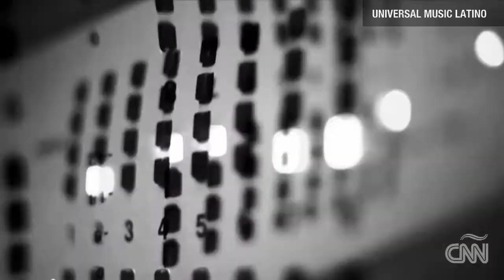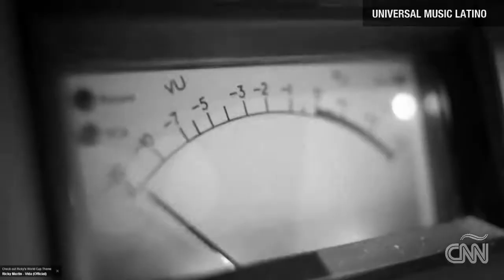Juanes: "No me acostumbro a los aviones"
El cantante colombiano Juanes le confiesa a María Santana algunas de sus fobias, además de presentarle su sexta producción discográfica "Loco de Amor".